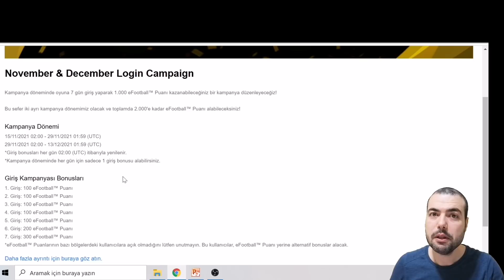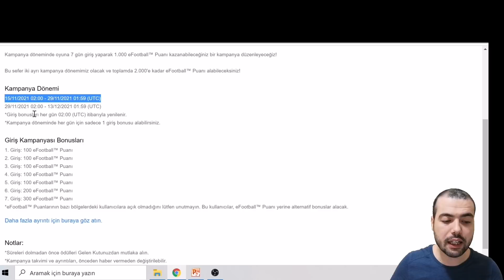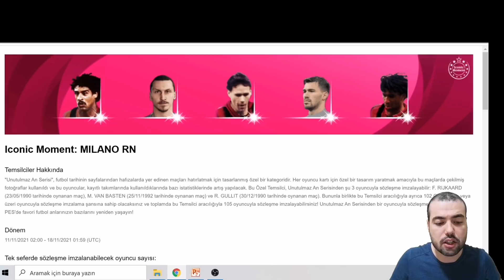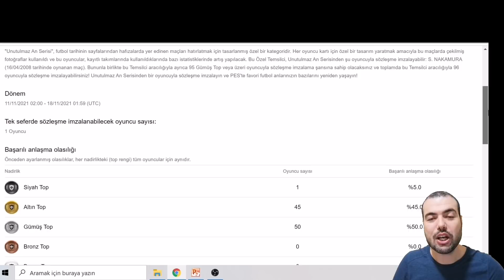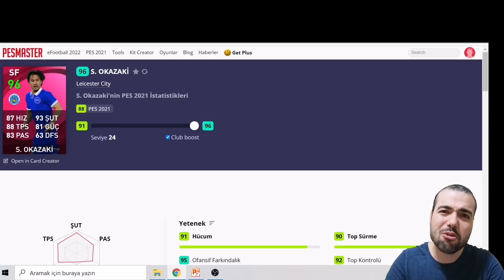GÜNLÜK GİRİŞ KAMPANYASI GELİYOR ( EFOOTBALL PUANI HEDİYELERİ ) PES 2021 MOBILE